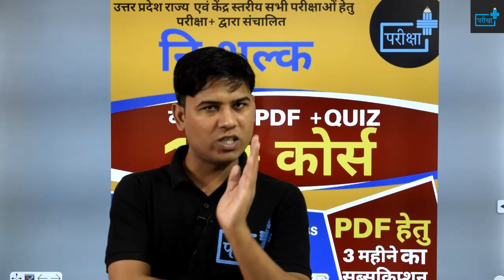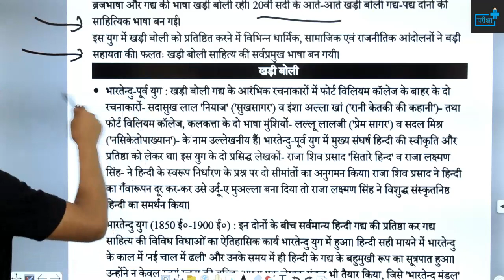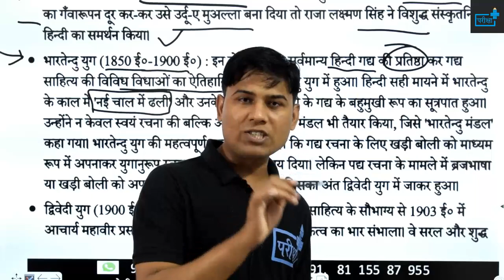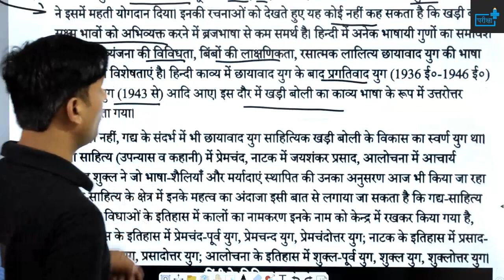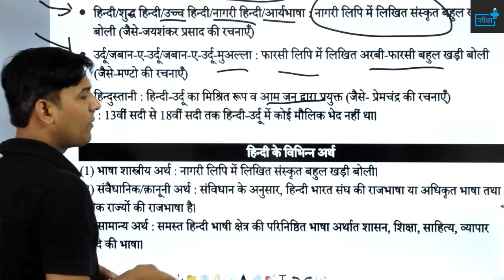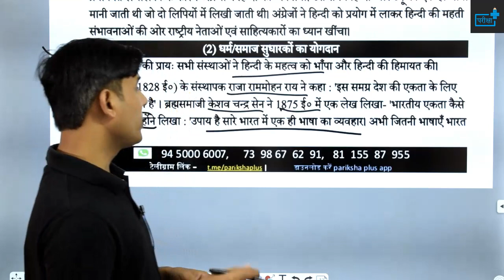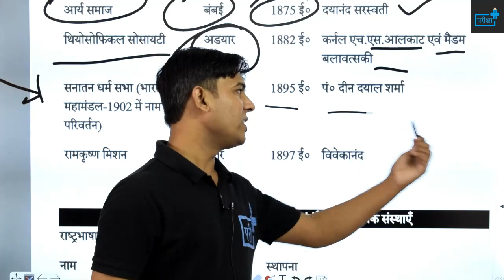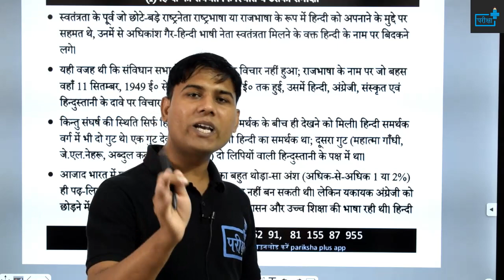हिंदी का विकास |आधुनिक काल | भारतेंदु युग|द्रिवेदी युग| छायावाद युग | हिंदी प्रचार की संस्थायें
🔊🔴 10+ FREE_COURSE 🔴🔊

दी जाएगी

🔴सब्सक्रिप्शन लिंक -

~टीम परीक्षा+